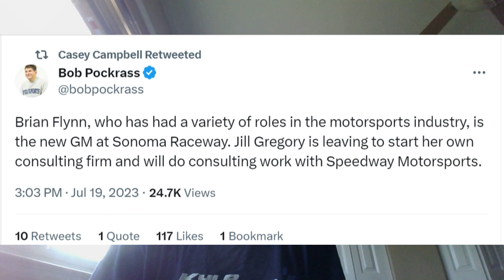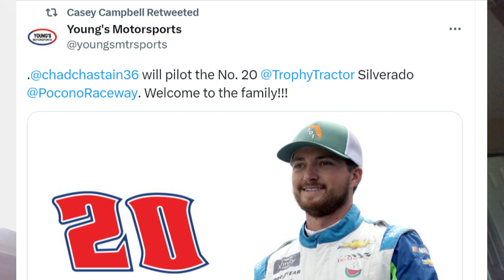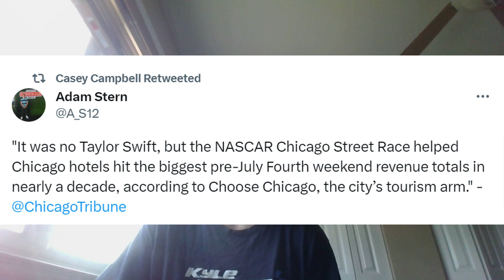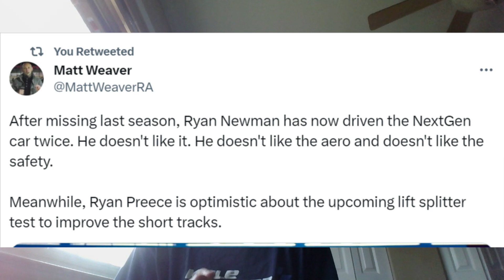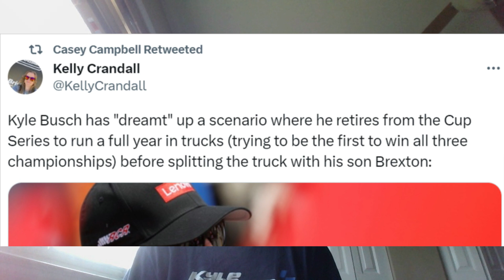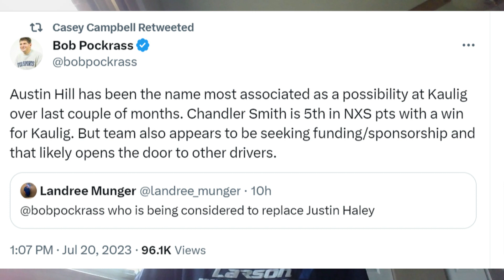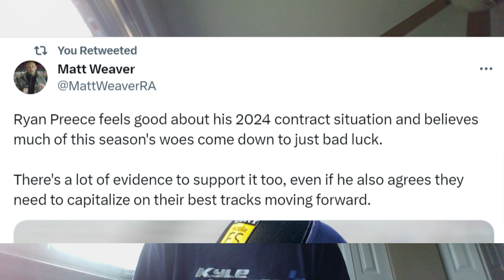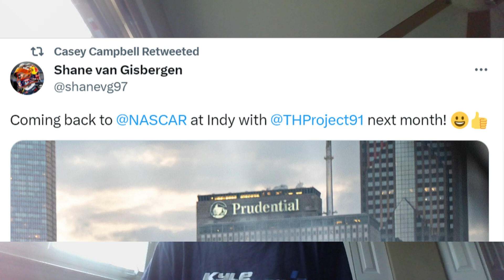Justin Haley To Rick Ware Racing In 2024 | Shane Van Gisbergen To NASCAR Full-Time In 2024?